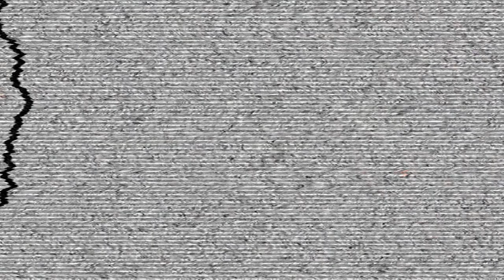Reality Show - "Wrecking Ball Condoms" Clip (HD) - Premiering At SXSW 2013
In this exclusive clip for "Reality Show" titled "Wrecking Ball", Dennis Warwick (Scott Anderson) shoots his co-star for trying to sleep with his wife, without knowing it was all a clever trick of the producers to make their fake reality show 'more interesting'. Reality Show is making it's official premiere at the 2013 SXSW Film Festival.

Writer/Director: Adam Rifkin

Starring: Adam Rifkin, Scott Anderson, Kelly Menighan Hensley, Monika Tilling, Valerie Breiman, Lindsay Grubbs, Constantine Paraskevopoulos, Shane McAvoy, Margaret Savinar, Brian Borello, Kendra Waldman